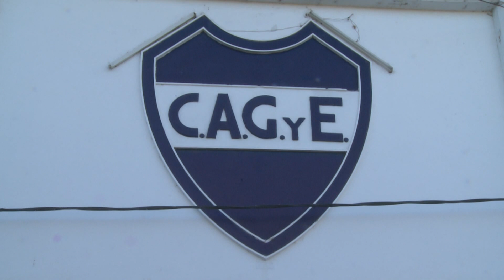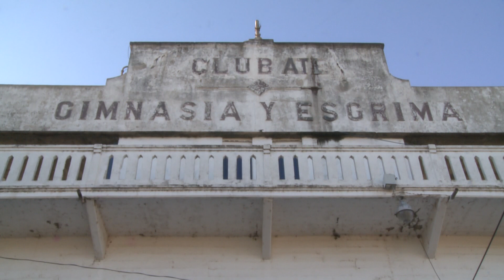Itatí Corman - Presidenta de Gimnasia y Esgrima de Ciudadela